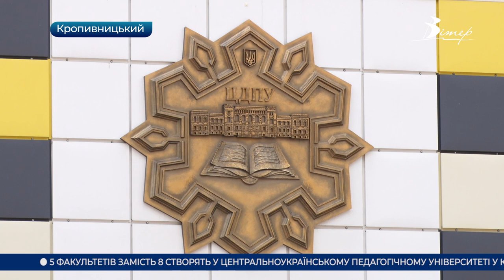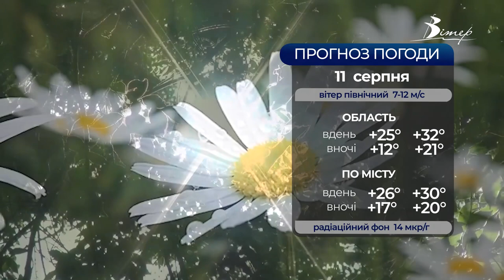Головні новини Кіровоградщини | 10 серпня 2021 року | телеканал Вітер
- постріляли лебедів неподалік Нової Праги;
- власністю громади може стати гуртожиток, що на проспекті Університетський 21, у Кропивницькому;
- 5 факультетів замість 8 створять у Центральноукраїнському педагогічному університеті у Кропивницькому;
- відзначати 30-ту річницю незалежності та День Державного Прапора України готуються у Кропивницькому;
- Чемпіонат України зі снукеру серед юніорів відбувся у Кропивницькому;